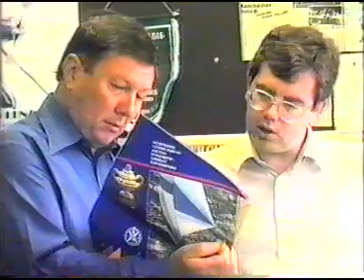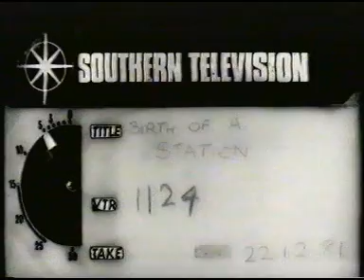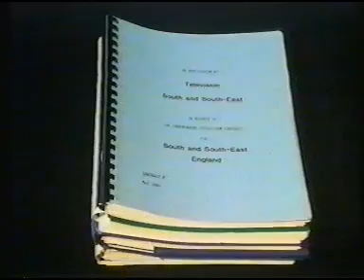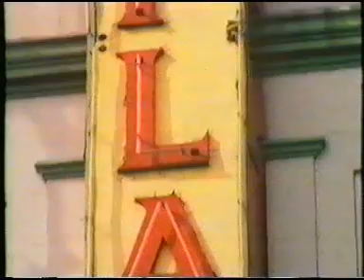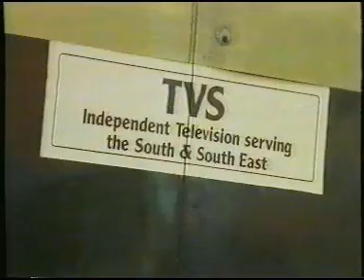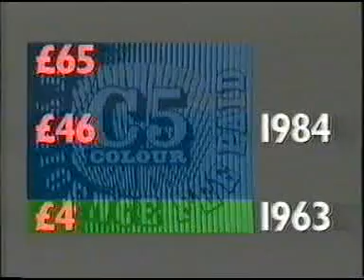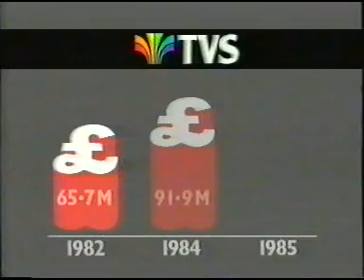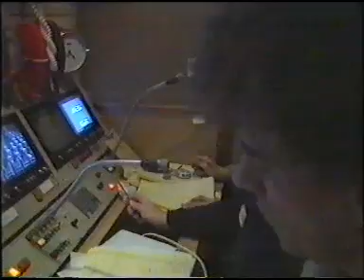The ejhearn archive volume 18